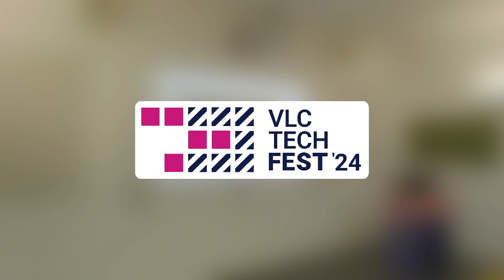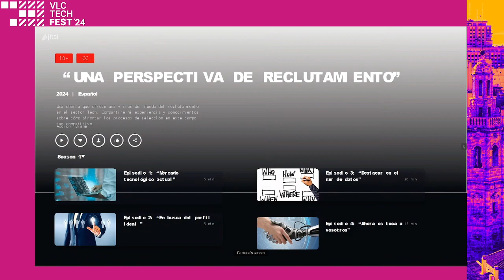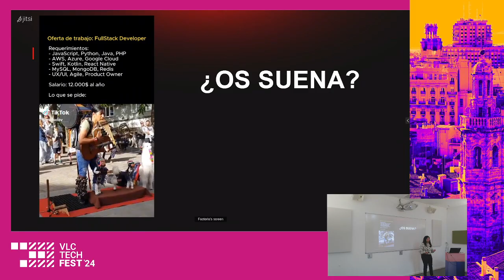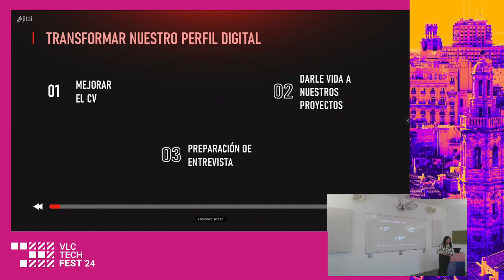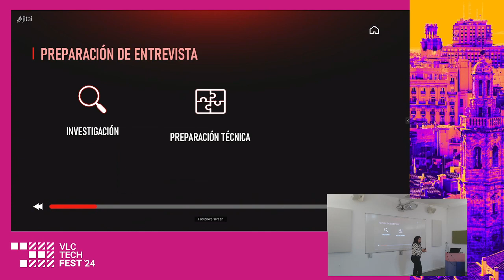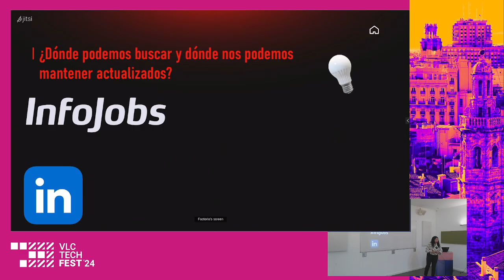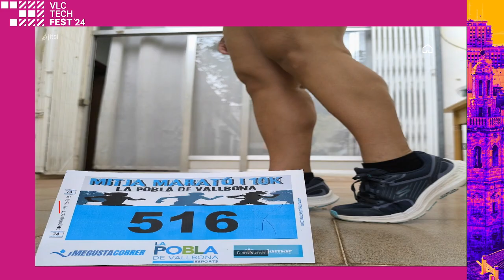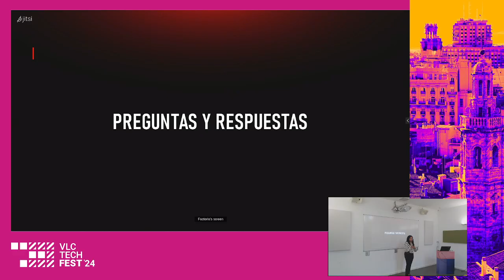Descubriendo talento tecnológico: Una perspectiva de reclutamiento - Paola Peiró Soriano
Es una charla que ofrece una visión detallada del mundo del reclutamiento en el sector Tech. Compartiré mi experiencia y conocimientos sobre cómo afrontar los procesos de selección en este campo tan competitivo.

Hablaré sobre las tendencias actuales en reclutamiento, proporcionando una visión actualizada del panorama de contratación en tecnología. Además, se ofrecerán consejos prácticos y mejoras para optimizar los procesos de selección desde el lado de los candidatos/as que buscan su primer contacto laboral en este sector o un nuevo proyecto dentro del mismo.

La charla también abordará los desafíos que presenta el sector tecnológico, un campo en constante cambio y evolución, y cómo superarlos.